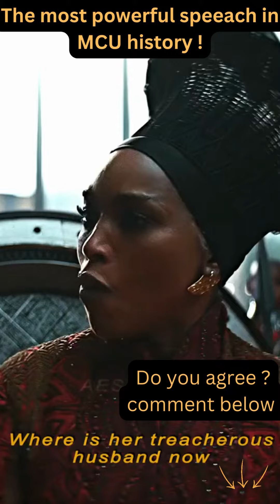is this The most powerful speeach in MCU history ?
follow for more cool funny content